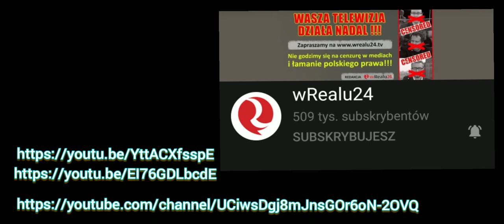Jedwabne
Bezcenne wspomnienia świadka.